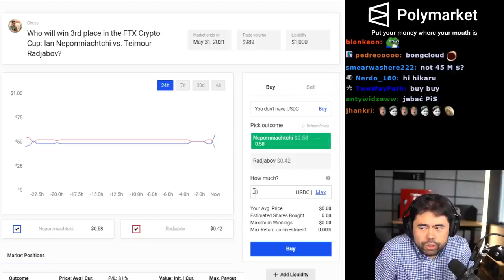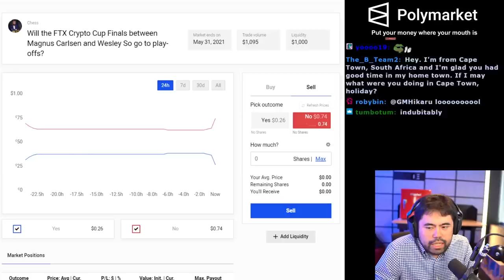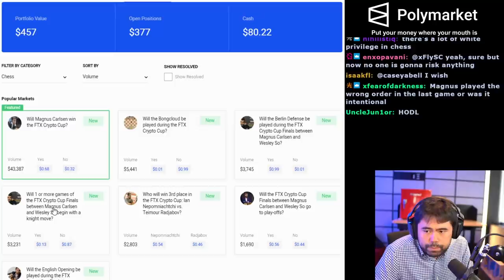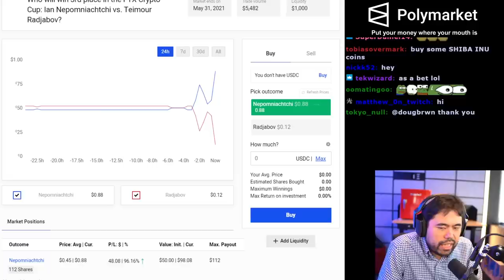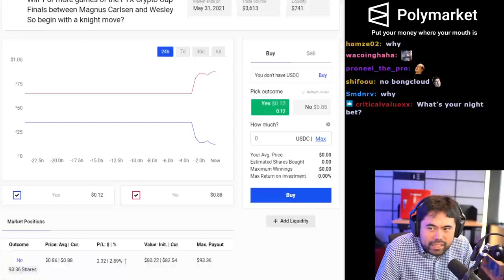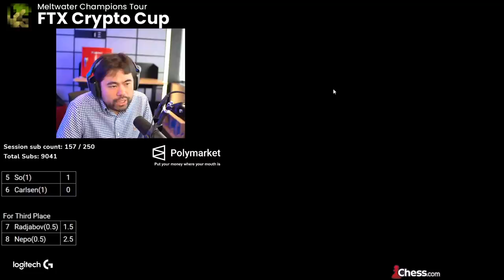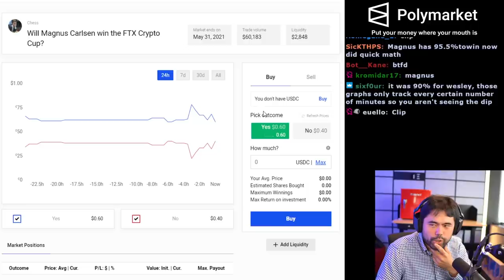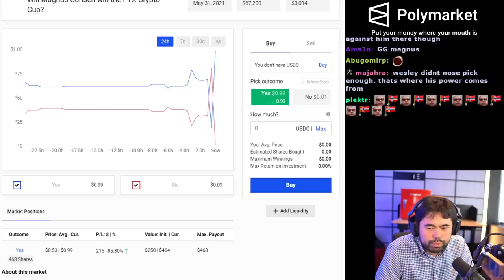Polymarket Magnus vs Wesley So Final with Hikaru Commentary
Give the gift of chess. Gift someone you know and love a membership to chess.com

🌟 Socials 🌟